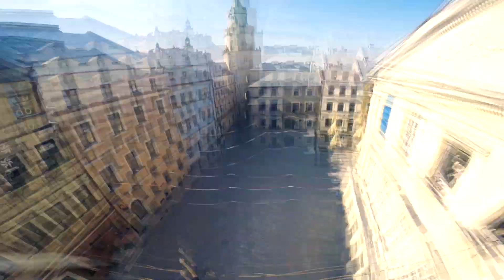Highline 2019/2020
Zbiór akcji highline w wykonaniu Polskiej ekipy w latach 2019/2020.

Muzyka:
Nothing but a memory
LAIKIPIA